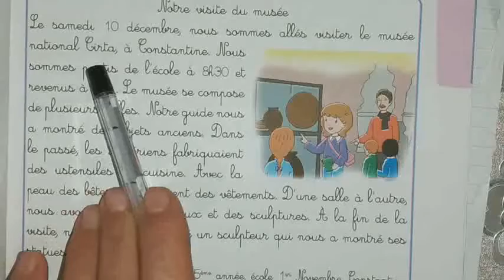حلول تمارين الصفحات35,36,37لكراس الانشطة للفرنسية الخامسة ابتدائي/CAHIER D'ACTIVITÉ PAGES 35 ,36,37